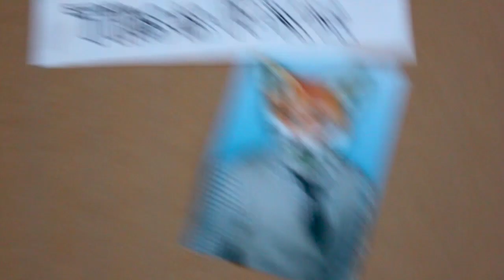Doctor Who Jokes Compendium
Have you heard that hilarious Doctor Who joke? No? Probably because quality Doctor Who jokes are few and far between! This is a compilation of the questionably enjoyable / absolutely nonsensical Doctor Who jokes; the good, the bad and the downright ludicrous.